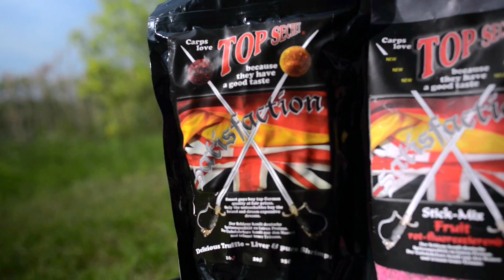Top Secret Promo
Een herboren vis aas merk in Nederland.
Hier ziet u een kleine selectie wat er de afgelopen jaar mee is gevangen.